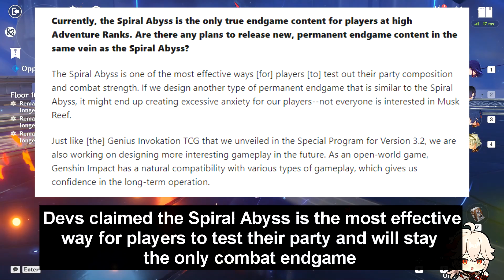DRAMA! HOYOVERSE Is CANCELLED Over No More ENDGAME Content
✦ interview

✦   music
➛ An Interesting Labour - Genshin Impact OST